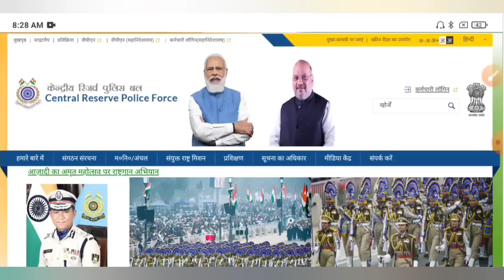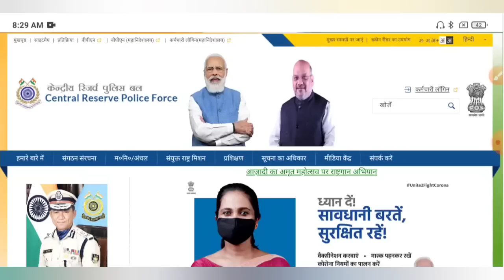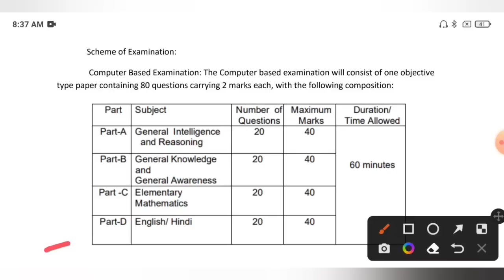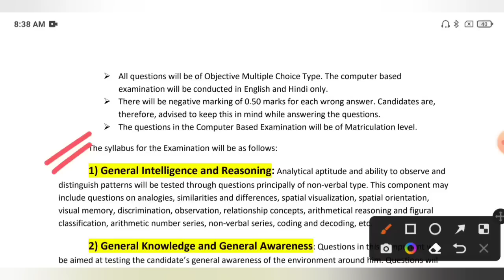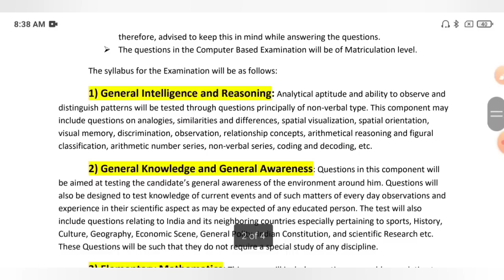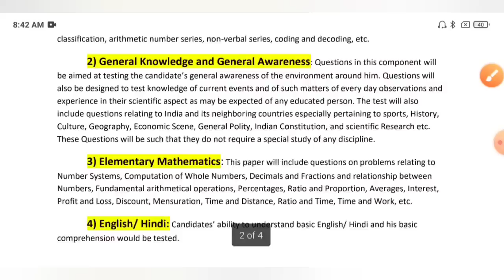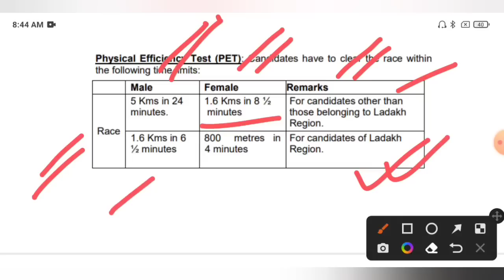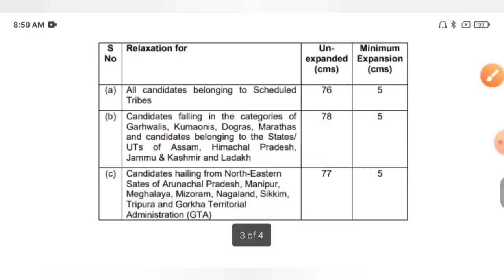CRPF নতুন ১২৯৯২৯ শূন্যপদে🔥কনস্টেবল নিয়োগের Selection Process😍পরীক্ষার সিলেবাস দৌড় উচ্চতা দেখে নাও🔥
CRPF Constable New Recruitment 2023 Selection Process Exam Pattern PET PST Details